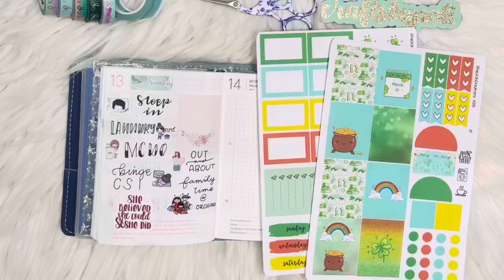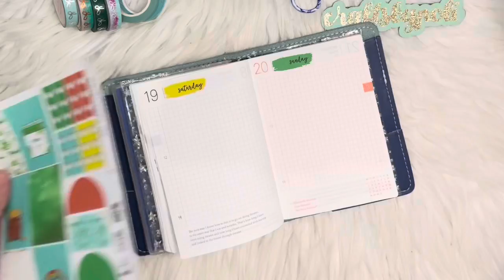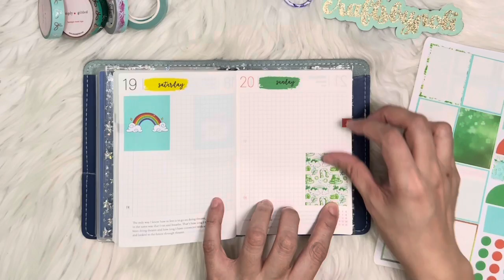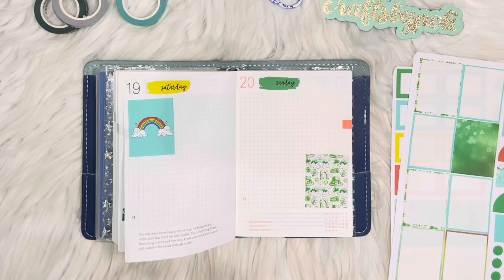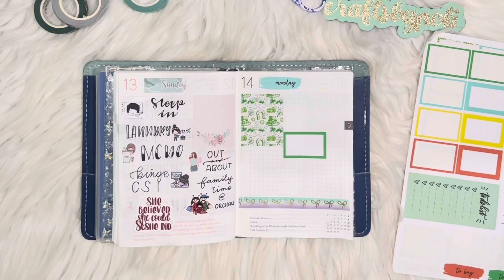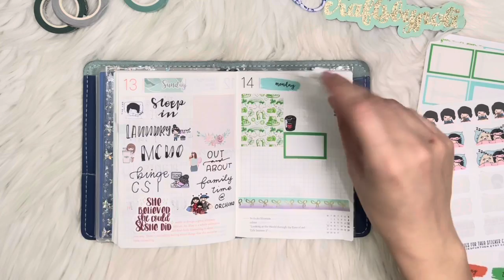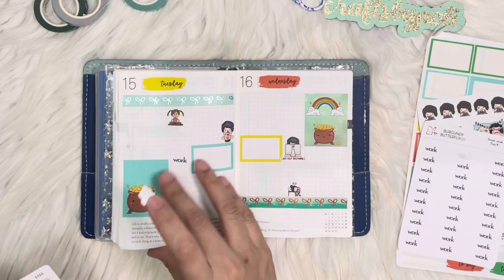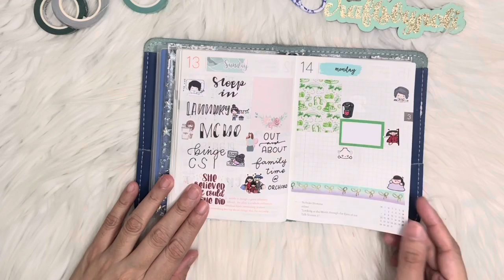PLAN WITH ME | StuckOnCreations Stickers | Lucky Sticker Kit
🌹PR CODES:
iamcraftsbypoli.carrd.co

💙 SHOPS USED ON THIS VIDEO ARE TAGGED IN INSTAGRAM 💙